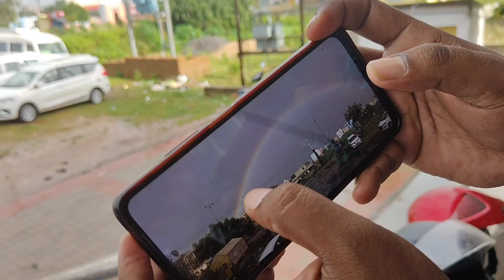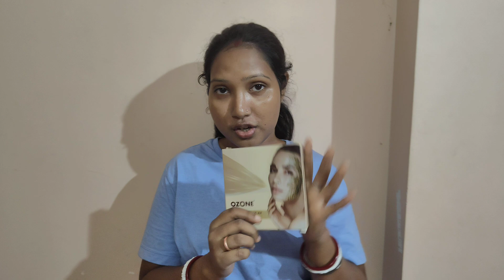husband taling okate daranling chala kana yenl pe😁